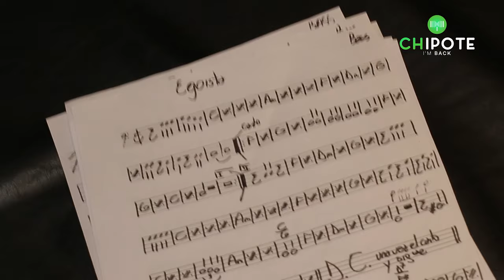Chipote - Egoista (VIDEO OFICIAL)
Video grabado en noviembre de 2019 en MAYA Studio.

Arreglos y Dirección Musical:
Elvio  Arcando // IG: @elvioarcando

Por no saber aprovechar el tiempo
Por eso te miré partir y te perdí
Por no besarte cuando pude
Ahora grises son las nubes
Y el sol no quiere salir

Por no saber cuidar cada momento
Y por la falta de atención tu corazón
Un día te dijo ya está bueno
A este amor pongamos freno
Y pa' siempre me borró

Que conste que no culpo a nadie
Pues se muy bien que fue mi error

Debí abrazarte despacio
Y apretarte más fuerte
Regalarte un te amo
Con un beso en la frente

Pero fui un egoísta
Gasté mi tiempo en perderte

Debí tomarte la mano
Presumir que eras mía
O cantarte canciones
Y robarte sonrisas

Y ahora me duele esta herida

Debí saber que perdía
Debí saber que dolía...

Camarografo y edición:
Rodrigo Basualdo Corkys